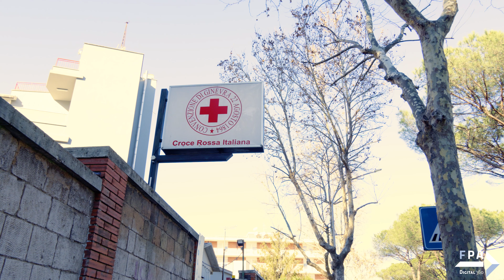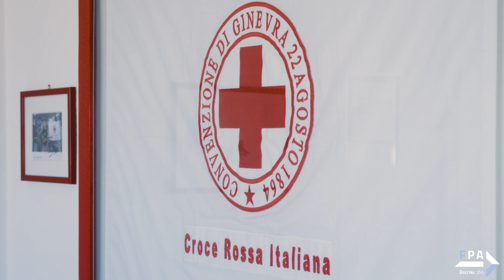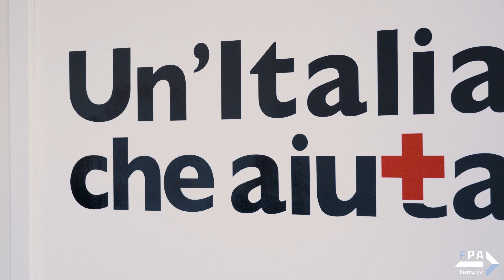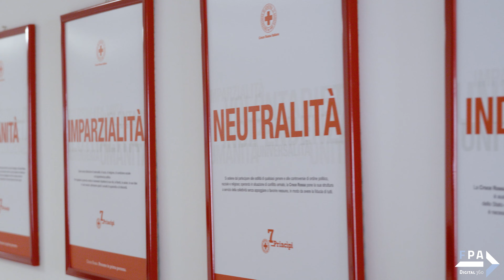Ridisegnare i processi organizzativi con il digitale. Intervista a Piccinno, Croce Rossa Italiana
Con il Decreto Legislativo 28 settembre 2012, n.178, che prevede la riorganizzazione dell'Associazione italiana della Croce Rossa, si è avviato un lungo percorso di riforma della CRI.
Tra le tante azioni previste dalla riforma, anche l'aggiornamento dei processi organizzativi in chiave digitale al fine di snellire la burocrazia e rendere un'organizzazione con 160 anni storia come la Croce Rossa agile ed efficiente. Federico Piccinno, responsabile organizzazione, processi e progetti Speciali della Croce Rossa Italiana, racconta ad FPA questo impegno condiviso con il partner tecnologico Appian.